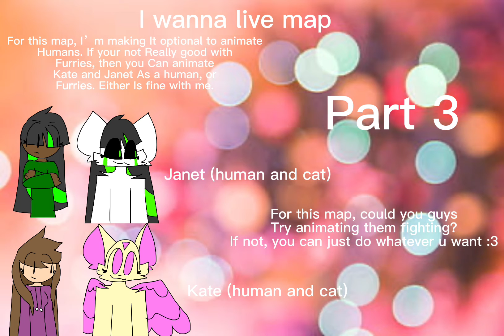I wanna live map (3/5) read desc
For the last time
I am not going to say it again
FINISH YOUR MAP PARTS IF YOU JOIN!!
I DONT HAVE A SINGLE COMPLETED MAP BC OF YOU GUYS!!
IF YOUR TO LAZY TO ANIMATE YOU PART, THEN DONT JOIN!!
ok… anyways-

Pt 1:
Pt 2: Chimmer
Pt 3: Eevoi Da Bat Dragon
Pt 4: Sisi_UwU
Pt 5:

Sorry it’s a short map you guys just can’t finish it
No 13+
No tracing/stealing
No swears
Be creative!🌈🎨✨
Oki bye